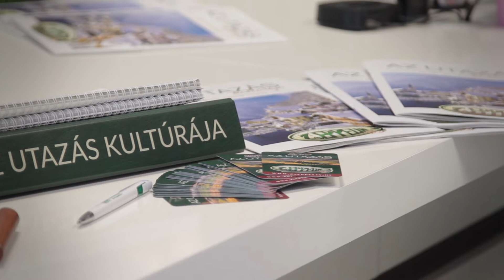Z(s)eppelin Ünnepi videó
Folyamatosan zajlik a karácsonyi és újévi készülődés a Z(s)eppelin irodájában!
Negyed százados fennállásunkhoz közeledve szeretnénk köszönetet mondani összes kedves Utasunknak, amiért bizalmukkal megtiszteltek bennünket, és velünk együtt utazták körbe a világot!
Örömmel mutatjuk be a héten elkészült, legújabb köszöntő és bemutatkozó videónkat, mely reméljük segít újra felidézni a temérdek szép emléket és megannyi élményt, melyek ezentúl már minden kedves Z(s)eppelin Törzsutasunkat elkísérik életük során!